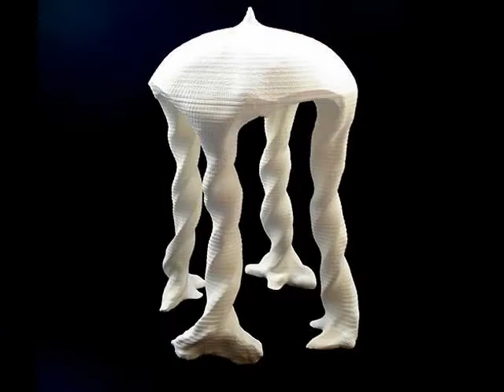Art project "Evolution " (2014-...)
If possible there was teleportation how would she look !?
I imagine it in the form of a dome arch.
In this art project called “Evolution”, the arches are presented as an embryo that grows depending on the growth and capabilities of new technologies, just as any embryo or embryo develops with time it changes and becomes the essence (in this project a full-fledged arch ” teleportation ", but if it works, it will show the future and all forms of its development).
3d printing

Если Вам понравились  мои проеты и творчество , то Вы всегда можете поддержать , отправив любую сумму по Вашему усмотрению .Буду очень благодарна  !

Кошелек ( bitcoin ) : 3G2vykhdbyKqjDW7aVRn3LLpqgsLDMKe55
Карта (Monobank) : 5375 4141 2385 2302